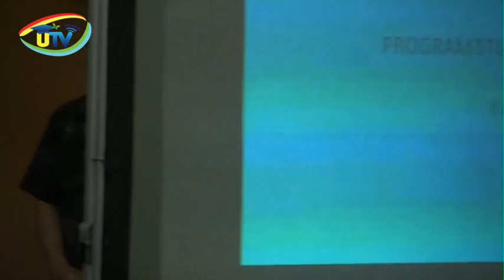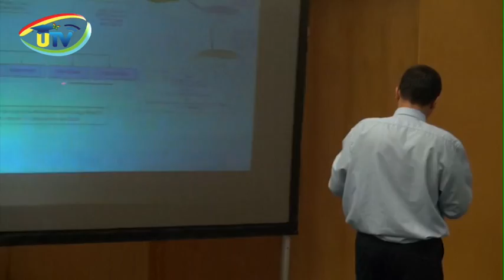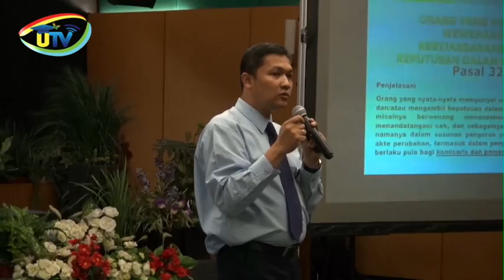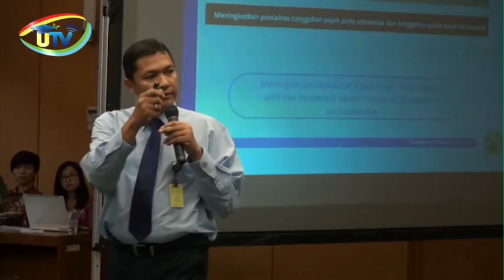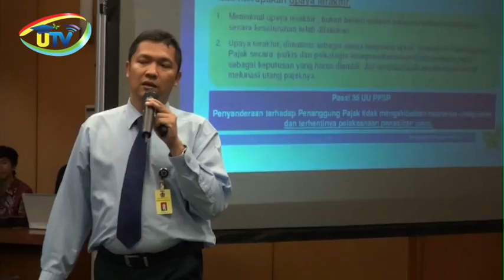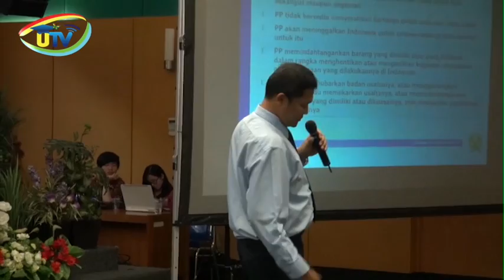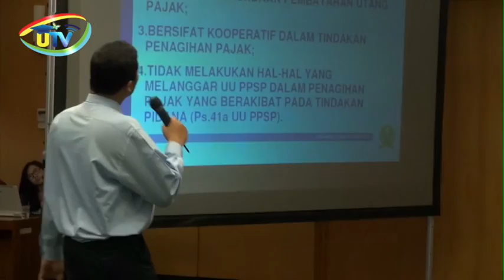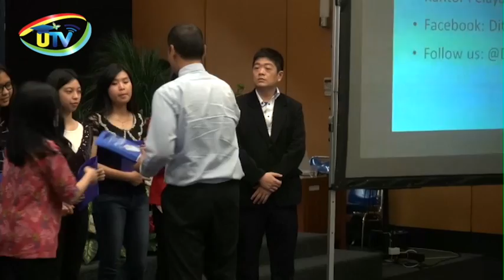Upaya Gizjeling (Penyanderaan) Bagi Penunggak Pajak